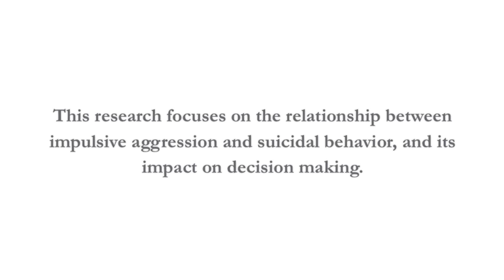Measuring Warning Signs of Suicide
Nearly seven percent of high school-aged adolescents in the United States will attempt suicide this year. For many, depression will be to blame.

Up to 90 percent of teenagers who attempt suicide have a major psychiatric disorder, most commonly major depression.  However, the majority of teens with major depression don't go on to attempt suicide.

"We know that major depression is a risk factor for suicide, but in terms of predicting which depressed teenagers will attempt suicide, we don't have much to go on," said Jeffrey A. Bridge, PhD, principal investigator in the Center for Innovation in Pediatric Practice at The Research Institute at Nationwide Children's Hospital.

To help fill this information gap, Dr. Bridge is leading a National-Institutes-of-Health funded large-scale study to identify predictors of suicidal behavior beyond major depression.

Through the study, Dr. Bridge and colleagues at Nationwide Children's will spend two years following 300 adolescents age 12 to 15 who have major depressive disorder.  Half of the participants will have made a prior suicide attempt, the other half will not.  "A prior suicide attempt is the most potent risk factor for future suicidal behavior," said Dr. Bridge.  "Specifically including teenagers who have tried to take their life and others who have not will help us better define additional factors that increase vulnerability to suicidal behavior."

During the two years, the teenagers will undergo a battery of tests meant to measure different aspects of their thinking and behavior.  Investigators will examine how these factors relate to suicidal behavior and how they change over time.

"One of the behavioral aspects we'll be exploring is compulsive aggression," said Dr. Bridge.  Compulsive aggression is marked by the tendency to react to provocation or frustration with hostility or aggression.  "Several adult studies have shown an association between compulsive aggression and suicidal behavior.  We've seen that compulsive aggression runs in families.  What we hope to learn is how compulsive aggression relates to future suicidal behavior in depressed teenagers."

The study will also examine how the teenagers think.  "Some of the measures we'll use in the two-year-study will tap executive functioning and allow us to examine cognitive processes."

One example of cognitive processing is decision making.  In a pilot study, Dr. Bridge found that adolescents who had recently made a suicide attempt had significant decision-making impairment, compared to adolescents who had not attempted suicide.

Not only will the study help clarify whether compulsive aggression and executive functioning impairment are predictive of suicide, but also whether they are fixed traits or rather, aspects of a teenager's state of mind that change over time.   "Adolescence is a developmental period," said Dr. Bridge.  "The prefrontal cortex, which controls executive functioning, is still developing during adolescence.  We need to understand whether predictors of suicide we identify are tied to adolescence or whether they will be predictive of suicide throughout a person's lifetime."

Although the team won't have final data to report for several years, Dr. Bridge says the ultimate goal of this research is to have clinical application.   "If we find that our measures have discriminative power to detect future suicidal behavior, we'll be able to develop interventions for at-risk teenagers."